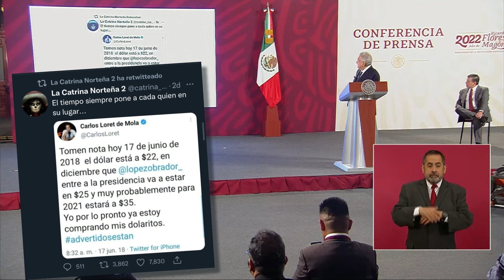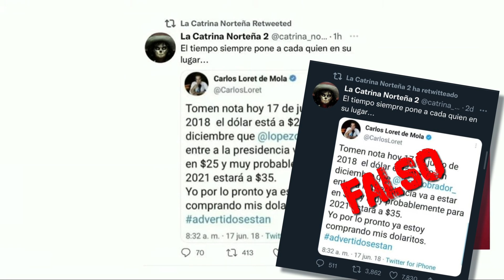🧓🏻🤥🐦 AMLO y "una mentira (más) para descalificar a Loret".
Andy Mentiritas vuelve a confiar en sus tardos seguidores como fuente de información.

Un tuit falso, desmentido por AP, es utilizado para descalificar a Loret, también miente en que no hubo afectación al tipo de cambio por el NAIM.

El que se dice moralmente superior.🙄